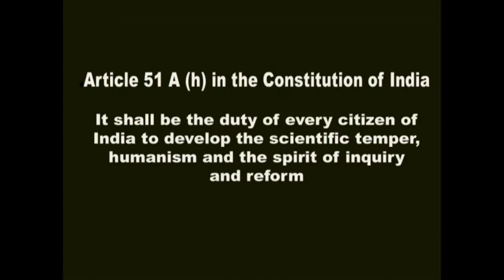HOPE N PEACE - Episode 2 "GAME ADDICTION" By Thressia.N.John